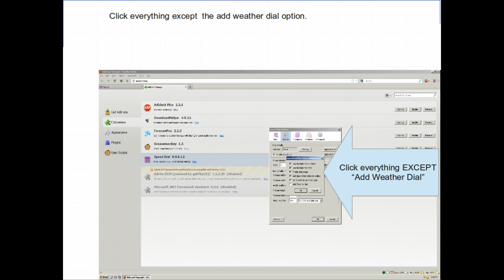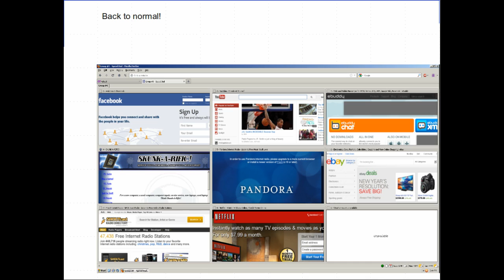Recovering speed dial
How to recover Speed Dial when it's gone!